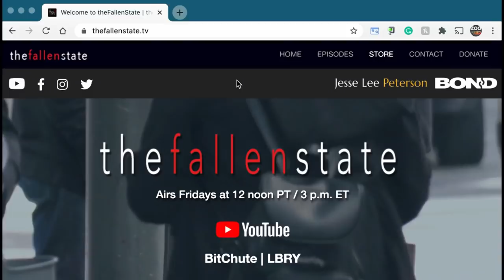"Non-Binary" Sex Coach on Gender, J.K. Rowling, & Cancel Culture! (Highlight)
In this episode highlight of TheFallenState TV, host Jesse Lee Peterson interviews NY Times, Washington Post, and Teen Vogue writer Suzannah Weiss.

ALT. MEDIA